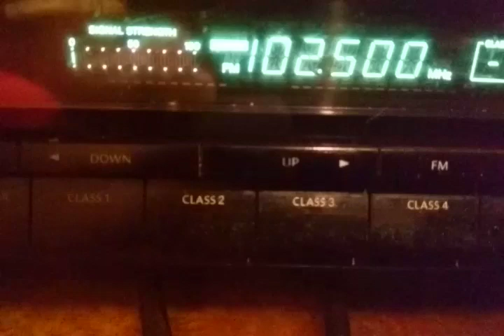Fm dx fog tropo BNR burgas